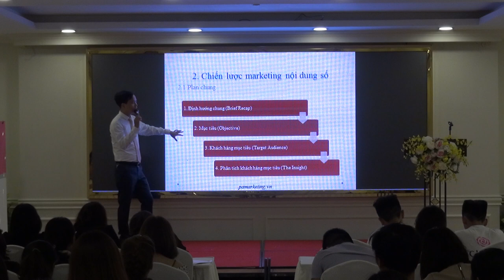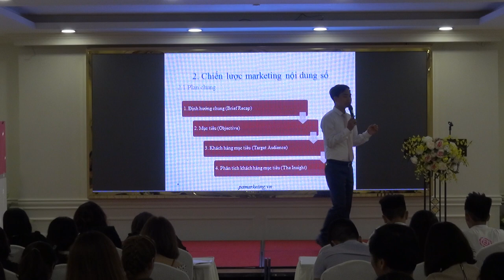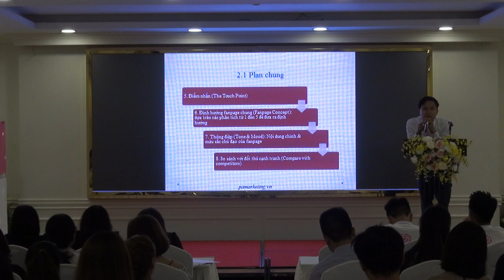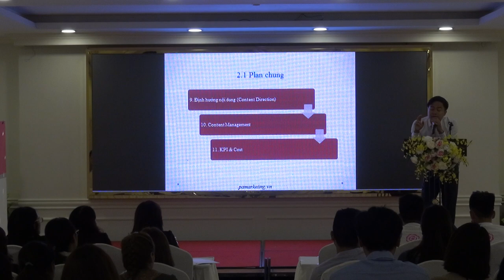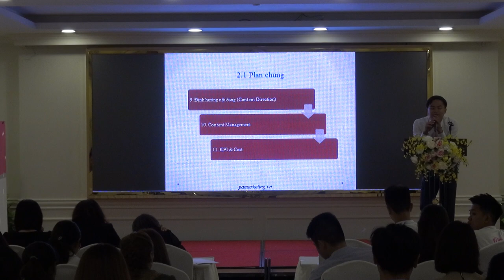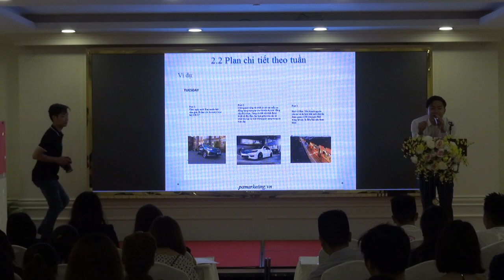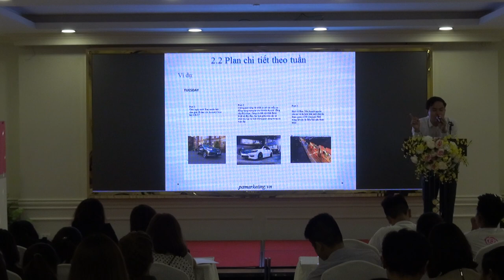Chia sẻ Bí Quyết Bán Hàng Bùng Nổ trên INTERNET - P18 [PA Marketing]